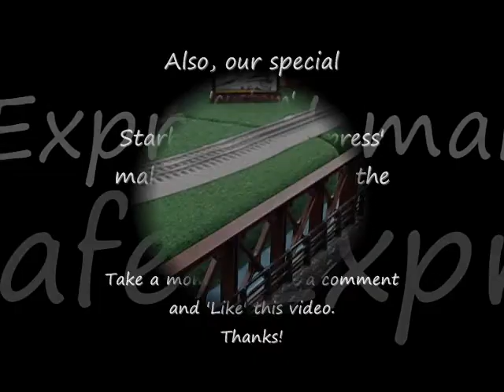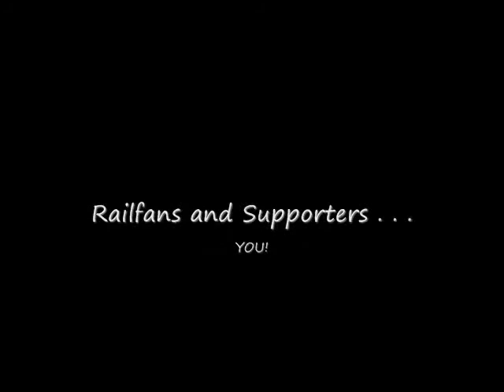Very long N&W freight at Greenberg's Train & Toy Show 2013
The Silver Rail Club and the SRC of Highlandsprings had a fantastic time sharing their 3-rail O-scale model trains with everyone at Greenberg's Train & Toy show at the Dulles Expo Center in Chantilly, Virginia!  Here's a look at our very, very long N&W 'mixed freight' set as it makes its way along the mainline of our 'super-set'.  On the inside track, our custom 'Cafe Express' serves up some very special coffee to the lucky passengers on board.